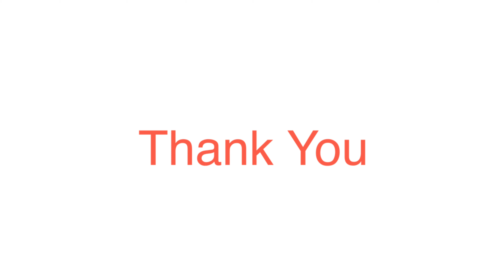Spiderman Skating Unboxing Toys | Surpise Gift from Aaqil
Spiderman Skating toys for kids.

Kids love Spiderman, but Spiderman loves Tony hawk skating.

Assembling skating toy with spiderman.